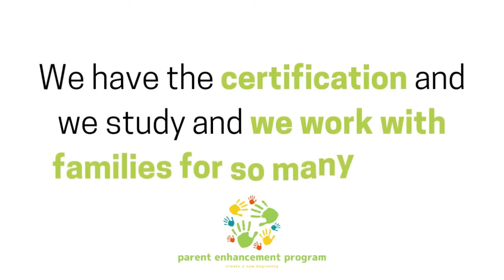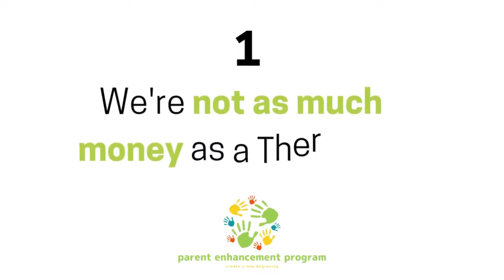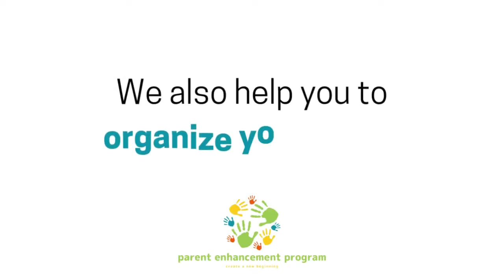Why Pick Parent Enhancement Program As Your Parent Coaches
Parents are a complex bunch. They want to be better parents, but they don't know how.

That's where Parent Enhancement Program comes in. We'll work with you to find out what your parenting style is, where you can improve, and provide the tools and resources to make it happen.

We're here for you every step of the way, from giving you all the knowledge you need about child development stages to providing child safety tips for when your baby turns into a toddler, plus guides on disciplining children of any age.

We know parenting is hard work and we're here to help.

Tiktik: @parentenhancementprogram